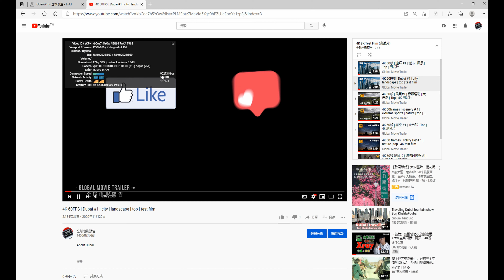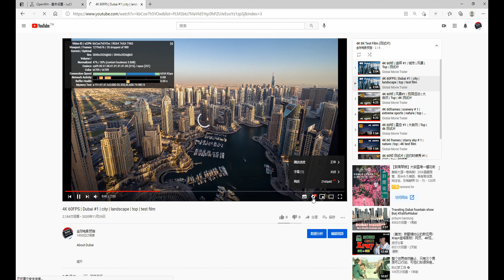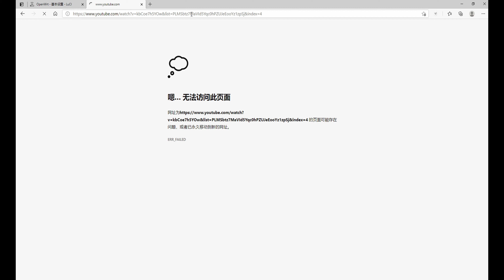付费节点免费分享 #30 (2021) | 惊！永不跑路的 V2Ray，秒开8k，唯一缺点是免费! | v2ray 高速 免费节点 | CC 字幕 | Top | 4K 60帧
测试环境200M带宽网络.建议使用软路由,速度会更快更稳定.定期更新,付费节点免费分享,欢迎订阅关注.节点失效可来这里查询更新(请务必收藏此视频）
vmess://ew0KICAidiI6ICIyIiwNCiAgInBzIjogIvCfh7nwn4e85Y+w5rm+IOKYhuKYhiAwMSDimIZOVFTimIYgICAxLjLlgI3njociLA0KICAiYWRkIjogImd6Y20wMi5pcGxjMTg4LmNvbSIsDQogICJwb3J0IjogIjEwMDEzIiwNCiAgImlkIjogIjRmOGI3OTVmLTAzZmItNGJjZC1hZmUwLTU4ZWU3NDdjMjNhZCIsDQogICJhaWQiOiAiMSIsDQogICJuZXQiOiAidGNwIiwNCiAgInR5cGUiOiAibm9uZSIsDQogICJob3N0IjogImd6Y20wMi5pcGxjMTg4LmNvbSIsDQogICJwYXRoIjogIi8iLA0KICAidGxzIjogIiIsDQogICJzbmkiOiAiIg0KfQ==

vmess://ew0KICAidiI6ICIyIiwNCiAgInBzIjogIvCfh7nwn4e85Y+w5rm+IOKYhuKYhiAwMiDimIZOVFTimIYgICAxLjLlgI3njociLA0KICAiYWRkIjogInR3YTMxMTYuYXp6aWNvLnNwYWNlIiwNCiAgInBvcnQiOiAiMTE1NjYiLA0KICAiaWQiOiAiOGJkZDI5MjUtNzIxOC0zMTRiLTk4N2EtZGNiYjQ0ZDA5ODUyIiwNCiAgImFpZCI6ICIyIiwNCiAgIm5ldCI6ICJ3cyIsDQogICJ0eXBlIjogIm5vbmUiLA0KICAiaG9zdCI6ICJ0d2EzMTE2LmF6emljby5wdyIsDQogICJwYXRoIjogIi92aWRlbyIsDQogICJ0bHMiOiAiIiwNCiAgInNuaSI6ICIiDQp9

vmess://ew0KICAidiI6ICIyIiwNCiAgInBzIjogIvCfh7nwn4e85Y+w5rm+IOKYhuKYhiAwMyDimIZOVFTimIYgICAxLjLlgI3njociLA0KICAiYWRkIjogInR3cHJvNjAyNS5henppY28uc3BhY2UiLA0KICAicG9ydCI6ICIxMTU1NCIsDQogICJpZCI6ICI4YmRkMjkyNS03MjE4LTMxNGItOTg3YS1kY2JiNDRkMDk4NTIiLA0KICAiYWlkIjogIjIiLA0KICAibmV0IjogIndzIiwNCiAgInR5cGUiOiAibm9uZSIsDQogICJob3N0IjogInR3cHJvNjAyNC5henppY28ucHciLA0KICAicGF0aCI6ICIvdmlkZW8iLA0KICAidGxzIjogIiIsDQogICJzbmkiOiAiIg0KfQ==

vmess://ew0KICAidiI6ICIyIiwNCiAgInBzIjogIlLwn4et8J+HsOmmmea4ryDimIbimIYgMDEg4piGR01P4piGICAxLjLlgI3njociLA0KICAiYWRkIjogImNlbnRvcy5mdWNoYXUueHl6IiwNCiAgInBvcnQiOiAiNDQzIiwNCiAgImlkIjogImI3MDdjOWU2LTNhNjEtNGYwYi04ODQ0LTlhMzk4Y2ZhZGZiNyIsDQogICJhaWQiOiAiMiIsDQogICJuZXQiOiAid3MiLA0KICAidHlwZSI6ICJub25lIiwNCiAgImhvc3QiOiAiY2VudG9zLmZ1Y2hhdS54eXoiLA0KICAicGF0aCI6ICIvYWRkNzYzMTQvIiwNCiAgInRscyI6ICJ0bHMiLA0KICAic25pIjogIiINCn0=

vmess://ew0KICAidiI6ICIyIiwNCiAgInBzIjogIlLwn4et8J+HsOmmmea4ryDimIbimIYgMDIg4piGR01P4piGICAxLjLlgI3njociLA0KICAiYWRkIjogIjU4LjE3Ny4xMzEuMjIzIiwNCiAgInBvcnQiOiAiNDQzIiwNCiAgImlkIjogImI3MDdjOWU2LTNhNjEtNGYwYi04ODQ0LTlhMzk4Y2ZhZGZiNyIsDQogICJhaWQiOiAiMiIsDQogICJuZXQiOiAid3MiLA0KICAidHlwZSI6ICJub25lIiwNCiAgImhvc3QiOiAiY2VudG9zLmZ1Y2hhdS54eXoiLA0KICAicGF0aCI6ICIvYWRkNzYzMTQvIiwNCiAgInRscyI6ICJ0bHMiLA0KICAic25pIjogIiINCn0=

vmess://ew0KICAidiI6ICIyIiwNCiAgInBzIjogIvCfh7rwn4e4576O5Zu9IOKYhuKYhiAwMSDimIZOVFTimIYgICAxLjLlgI3njociLA0KICAiYWRkIjogIjE5NC42Mi4yMTQuMiIsDQogICJwb3J0IjogIjMwMDAyIiwNCiAgImlkIjogImVkMWIyYjJhLTlmMWMtNGIxNi05MWI5LTBmZGIwYTE5NjAwMCIsDQogICJhaWQiOiAiMSIsDQogICJuZXQiOiAid3MiLA0KICAidHlwZSI6ICJub25lIiwNCiAgImhvc3QiOiAiIiwNCiAgInBhdGgiOiAiLyIsDQogICJ0bHMiOiAiIiwNCiAgInNuaSI6ICIiDQp9

vmess://ew0KICAidiI6ICIyIiwNCiAgInBzIjogIvCfh7rwn4e4576O5Zu9IOKYhuKYhiAwMiDimIZOVFTimIYgICAxLjLlgI3njociLA0KICAiYWRkIjogIjE5NC42Mi4yMTQuMiIsDQogICJwb3J0IjogIjMwMDAyIiwNCiAgImlkIjogImVkMWIyYjJhLTlmMWMtNGIxNi05MWI5LTBmZGIwYTE5NjAwMCIsDQogICJhaWQiOiAiMSIsDQogICJuZXQiOiAid3MiLA0KICAidHlwZSI6ICJub25lIiwNCiAgImhvc3QiOiAiIiwNCiAgInBhdGgiOiAiLyIsDQogICJ0bHMiOiAiIiwNCiAgInNuaSI6ICIiDQp9

备用节点 (低速)
Standby node (low speed)

vmess://ew0KICAidiI6ICIyIiwNCiAgInBzIjogIuWkh+eUqOiKgueCuS0gLSDml6XmnKwtIC0iLA0KICAiYWRkIjogImp6eXJiLTE0NS5kZG5zLW9ubHkueHl6IiwNCiAgInBvcnQiOiAiNTYyMjIiLA0KICAiaWQiOiAiNmQwZmUzZjUtZjI2NC0zNjYwLWJjZWEtY2VmYTMzMjE4YmFiIiwNCiAgImFpZCI6ICIyIiwNCiAgIm5ldCI6ICJ3cyIsDQogICJ0eXBlIjogIm5vbmUiLA0KICAiaG9zdCI6ICJqenlyYi0xNDUuZGRucy1vbmx5Lnh5eiIsDQogICJwYXRoIjogIi92MnJheSIsDQogICJ0bHMiOiAiIg0KfQ==

vmess://ew0KICAidiI6ICIyIiwNCiAgInBzIjogIuWkh+eUqOiKgueCuS0gLSDlj7Dmub4gLSAtIiwNCiAgImFkZCI6ICJqenl0dy0xNDYuZGRucy1vbmx5Lnh5eiIsDQogICJwb3J0IjogIjU2NjY2IiwNCiAgImlkIjogIjZkMGZlM2Y1LWYyNjQtMzY2MC1iY2VhLWNlZmEzMzIxOGJhYiIsDQogICJhaWQiOiAiMiIsDQogICJuZXQiOiAid3MiLA0KICAidHlwZSI6ICJub25lIiwNCiAgImhvc3QiOiAianp5dHctMTQ2LmRkbnMtb25seS54eXoiLA0KICAicGF0aCI6ICIvdjJyYXkiLA0KICAidGxzIjogIiINCn0=

vmess://ew0KICAidiI6ICIyIiwNCiAgInBzIjogIuWkh+eUqOiKgueCuS0gLSDpppnmuK8gLSAtIiwNCiAgImFkZCI6ICJqenloa3QtMTQ4LmRkbnMtb25seS54eXoiLA0KICAicG9ydCI6ICI1Njg4OCIsDQogICJpZCI6ICI2ZDBmZTNmNS1mMjY0LTM2NjAtYmNlYS1jZWZhMzMyMThiYWIiLA0KICAiYWlkIjogIjIiLA0KICAibmV0IjogIndzIiwNCiAgInR5cGUiOiAibm9uZSIsDQogICJob3N0IjogImp6eWhrdC0xNDguZGRucy1vbmx5Lnh5eiIsDQogICJwYXRoIjogIi92MnJheSIsDQogICJ0bHMiOiAiIg0KfQ==

vmess://ew0KICAidiI6ICIyIiwNCiAgInBzIjogIuWkh+eUqOiKgueCuS0gLSDpppnmuK8gLSAtIiwNCiAgImFkZCI6ICJqenloa3QtMTQ5LmRkbnMtb25seS54eXoiLA0KICAicG9ydCI6ICI1Njg4OCIsDQogICJpZCI6ICI2ZDBmZTNmNS1mMjY0LTM2NjAtYmNlYS1jZWZhMzMyMThiYWIiLA0KICAiYWlkIjogIjIiLA0KICAibmV0IjogIndzIiwNCiAgInR5cGUiOiAibm9uZSIsDQogICJob3N0IjogImp6eWhrdC0xNDkuZGRucy1vbmx5Lnh5eiIsDQogICJwYXRoIjogIi92MnJheSIsDQogICJ0bHMiOiAiIg0KfQ==